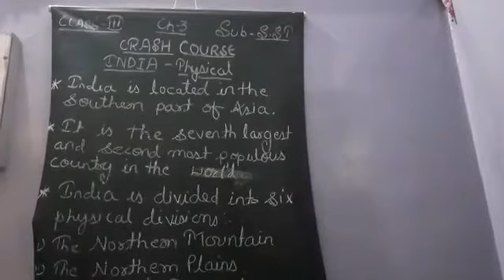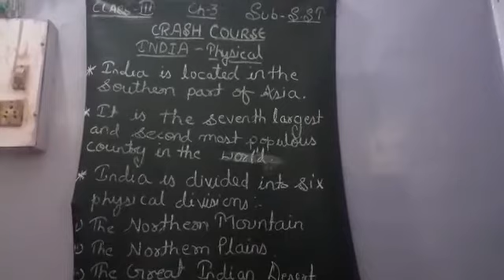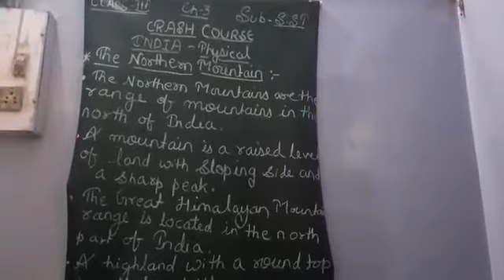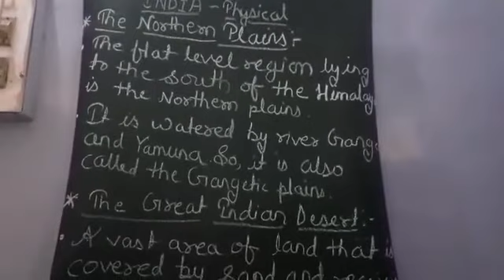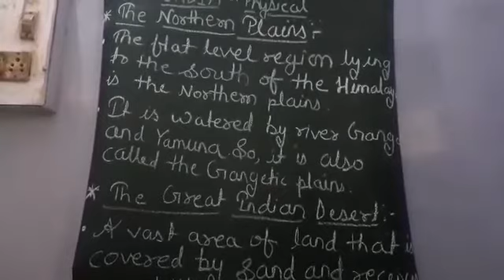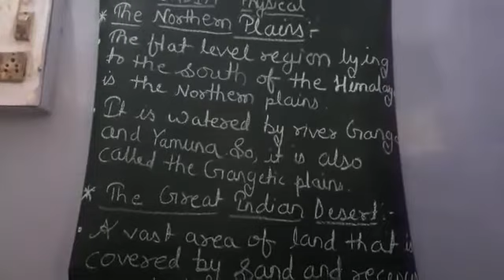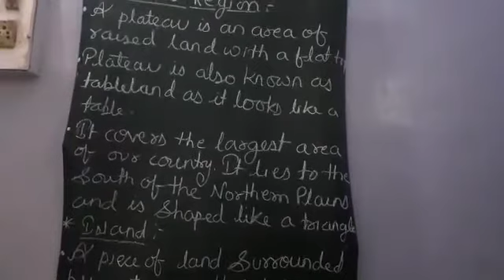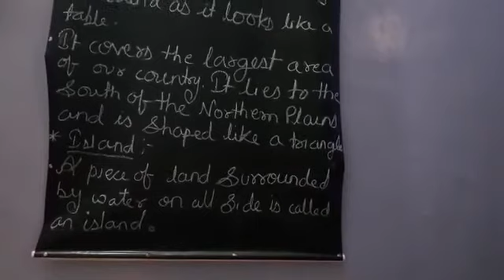Class 3 - Social Studies - Chapter 3 , Crash Course , Part 1